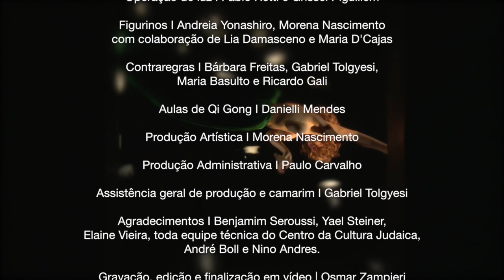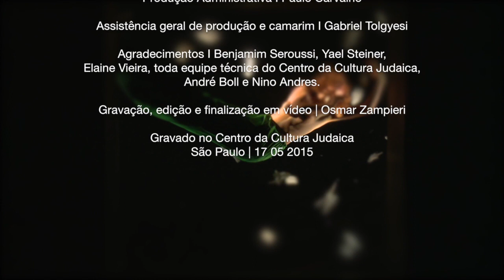Clarabóia _ uma dança de Morena Nascimento e Andreia Yonashiro _ intérprete Cora Laszlo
Direção Geral | Morena Nascimento
Criação e Direção Artística | Andreia Yonashiro e Morena Nascimento
Intérprete | Cora Laszlo
Pesquisa Musical | Andreia Yonashiro, Morena Nascimento e Natália Mallo
Trilha Sonora ao vivo | Natália Mallo e Victor Chaves (convidado especial)
Desenho de Luz | Fábio Retti
Iluminação | Fábio Retti e Grissel Piguillem
Contraregras | Bárbara Freitas, Gabriel Tolgyesi, Maria Basulto e Ricardo Gali
Gravação, edição e finalização do vídeo na íntegra | Osmar Zampieri
Criação e edição deste Trailer | Cora Laszlo

Na mesma temporada houveram mais duas interpretes: Bárbara Elias e Andreia Yonashiro.